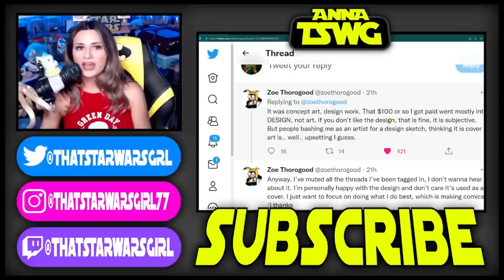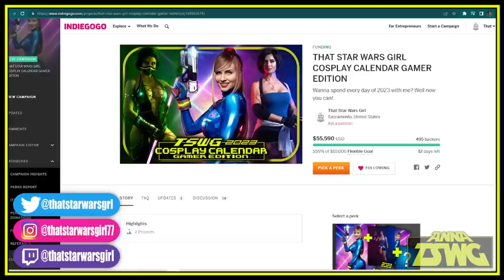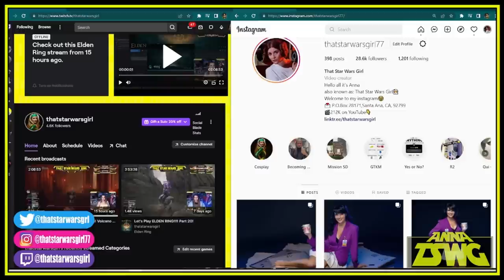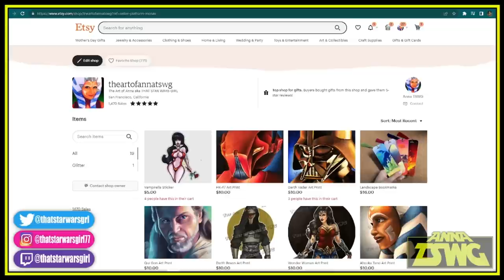Marvel Comics Disses THEIR OWN Artist!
Mail:
Anna TSWG
P.O.Box28171
Santa Ana, CA
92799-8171